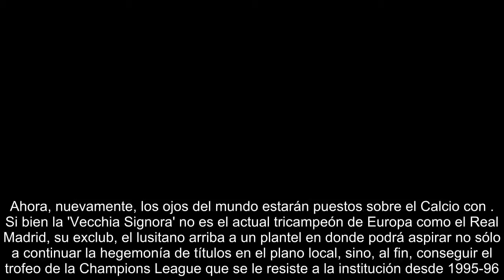La plantilla 2018-19 de la Juventus: Con quién compartirá equipo Cristiano Ronaldo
Se viene una temporada con olor a las de antaño en la Serie A cuando jugadores de la talla de Diego Armando Maradona, Ronaldo (el brasileño), Lothar Matthaus militaban en sus equipos. Ahora, nuevamente, los ojos del mundo estarán puestos sobre el Calcio con . Si bien la 'Vecchia Signora' no es el actual tricampeón de Europa como el Real Madrid, su exclub, el lusitano arriba a un plantel en donde podrá aspirar no sólo a continuar la hegemonía de títulos en el plano local, sino, al fin, conseguir el trofeo de la Champions League que se le resiste a la institución desde 1995-96. Además, el elenco 'Bianconeri' aún no termina de reforzarse pero aunque tuvo , por otro lado incorporó apuestas serias como Emre Can (Liverpool) o Joao Cancelo (Valencia).  PLANTILLA DE LA JUVENTUS 18-19 PORTEROSDEFENSASCENTROCAMPISTASDELANTEROSCUERPO TÉCNICO DE LA JUVENTUS 2017-18Entrenador: Masimiliano Allegri  El artículo sigue a continuación  Segundo Entrenador:  Marco Landucci Preparador de Porteros: Claudio...